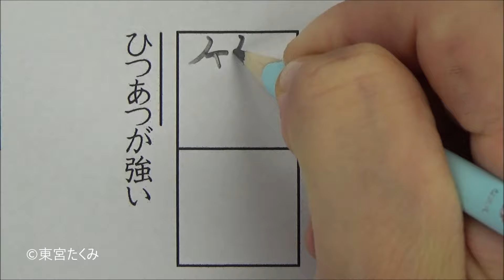【漢字テスト】漢字に合わせて書き方を変える生徒